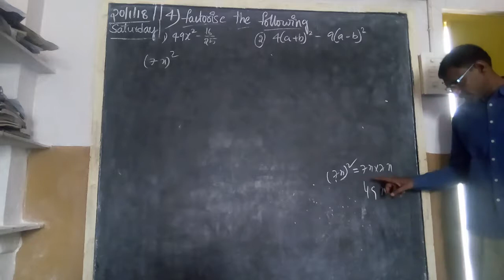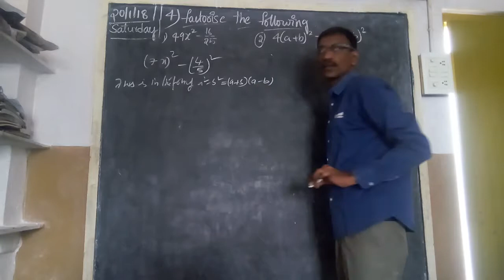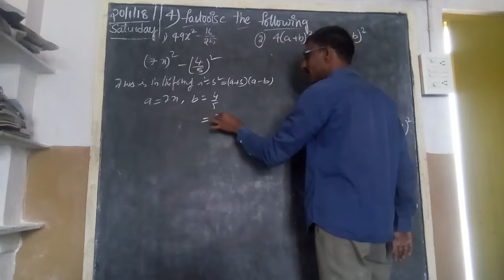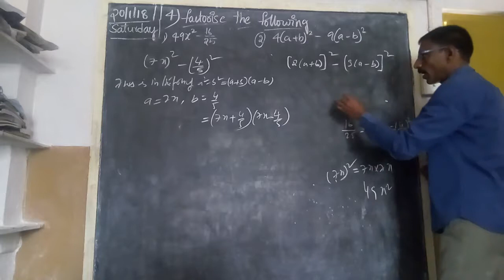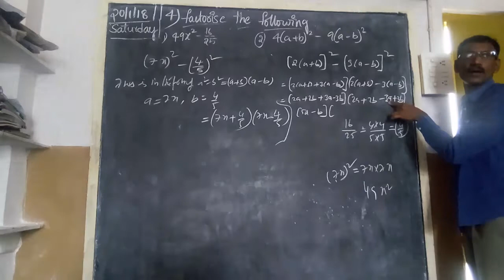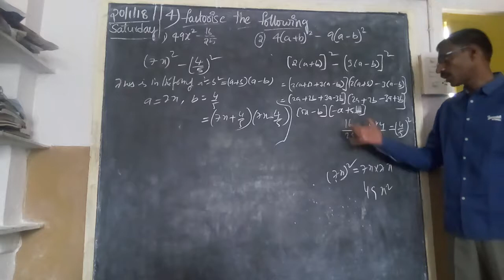Class 8 Factorization CBSE and State Syllabus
Basics for Class 8 Factorization